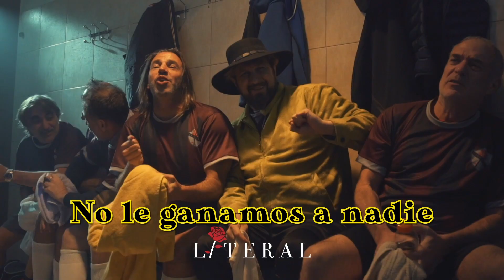Banda Soporte 593 | Especial Willy Quiroga Vox Dei | Bloque 1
En este especial de Banda Soporte viajamos en el tiempo a los inicios del Rock Argentino de la mano de Willy Quiroga y Vox Dei. Un capítulo imperdible donde repasamos de primera mano, como surge este movimiento que tanto nos representa y que lleva más de 50 años a la vanguardia de nuestra música.
Banda Soporte se emite los martes a las 18:30 hs. por Quiero Música en mi Idioma.
Conducen Tano Nieto y Rulo Gomez.